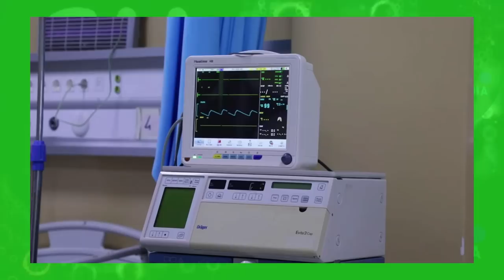DEG DEG Ugaaska Farmaajo oo Bahdilay Xasan Sh & Shariif Gabre ayaa amri jiray lakin Farmajo maya Waa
DEG DEG Ugaaska Farmaajo oo Bahdilay Xasan Sh & Shariif Gabre ayaa amri jiray lakin Farmajo maya Waa dowlada kaliyah ee badashay siyaad bare, xiligii siyaad bare ilaa farmaajo inta u dhaxeysay wax dowlad ah kama jirin, bahdilaad xoogan ayuu u geystay madaxdii hore wuxuuna amaanay farmaajo uu ugaas u yahay